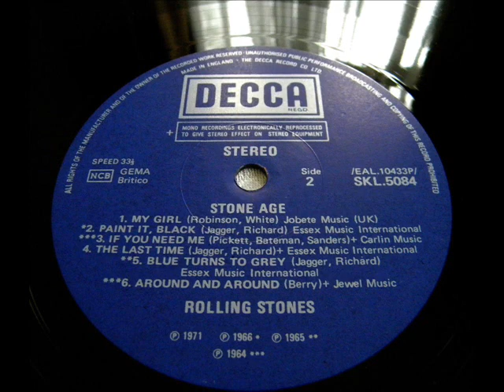rolling stones Around And Around ( Mono)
album  long play  stone  age